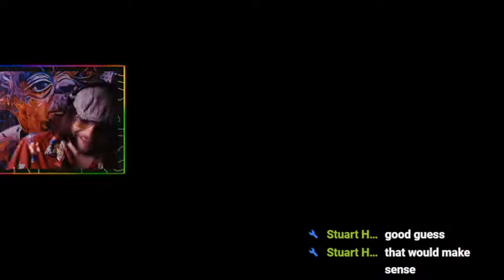Vase Plays Elden Ring (with tequila)